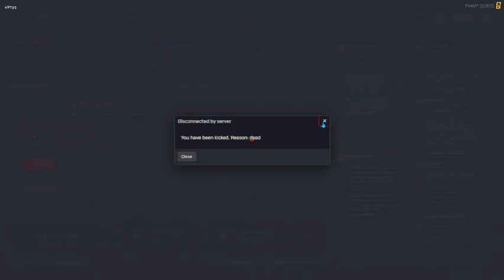Trooper's Shenanigans | Ep. 0 | MSRP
Episode 1.
Patrolling as a San Adreas State Trooper.

| Vmenu , LEO, Anyone can be COP